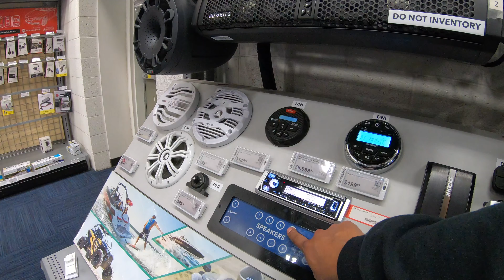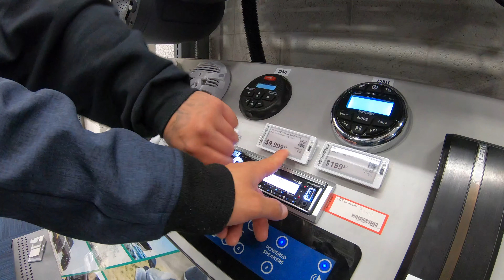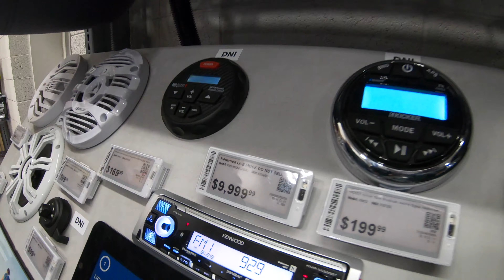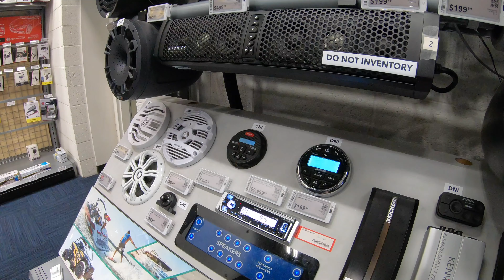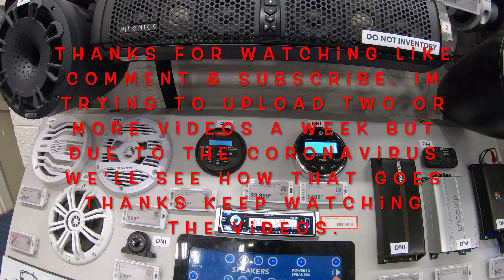Getting kicked out of bestbuy for playing loud music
We go to Best Buy to pick up my MacBook Pro and a few other things for the YouTube channel.